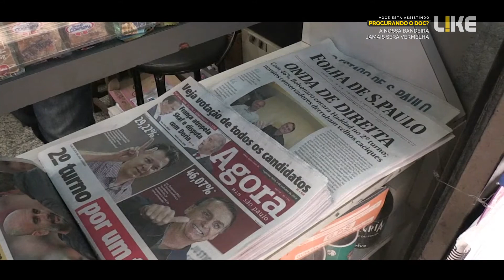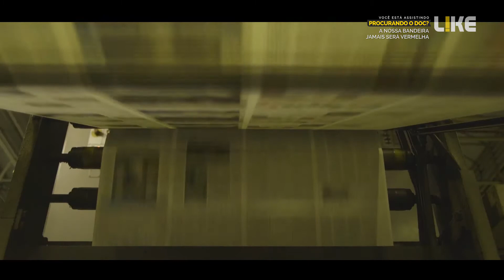MAYTE PIRAGIBE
👇 O que você achou do vídeo ❓ Comente❗

Fique à vontade e navegue por esse espaço que é dedicado à você! Venha compartilhar idéias e expor sentimentos porque viver é mesmo uma arte!